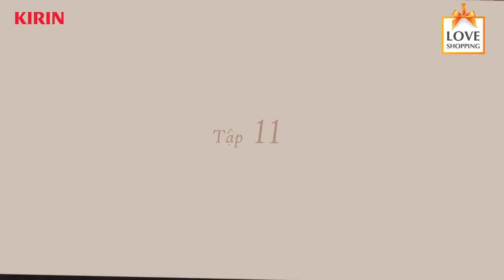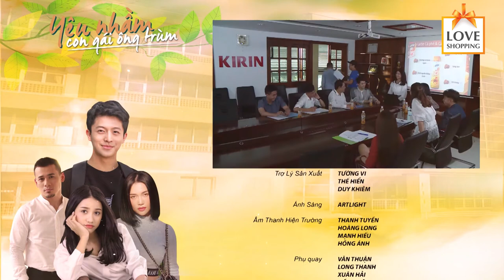TÙNG MIN CÓ THA THỨ CHO HARRY LU KHÔNG NHỈ?💗 YÊU NHẦM CON GÁI ÔNG TRÙM 💗 TẬP 11 FULL💗